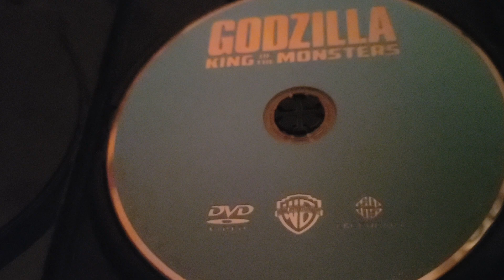Godzilla King👑 King of the Monsters DVD CD📀💿⏏️